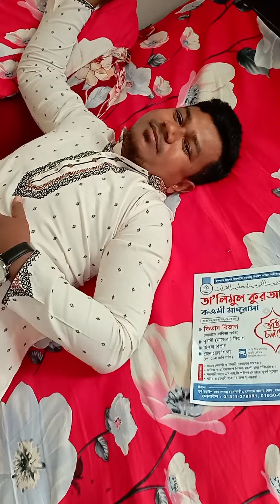ইফতার আয়োজন || Iftar 2024 || ঈদুল ফিতর ২০২৪ || Happy couple blog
Musician: @iksonmusic

video edit from Inshot

Thumbnail making from picsart

ধন্যবাদ।